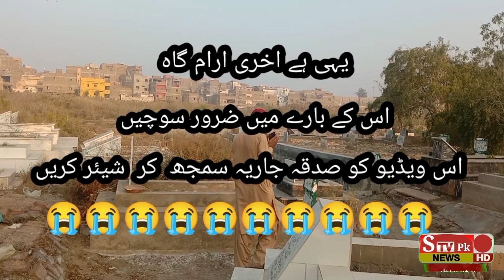سچ ہے یہی ہے اخری ارام گاہ اس کے بارے میں ضرور سوچیں اس ویڈیو کو صدقہ جاریہ سمجھ کر شیئر کریں 😭😭